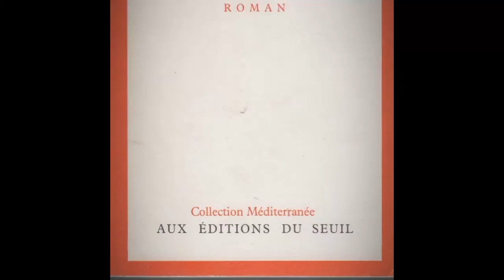Le vocabulaire du Dernier jour d'un condamné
المعجم اللغوي الذي سيسهل عليكم فهم أحداث رواية Le dernier jour d'un condamné.
لا تنسوا ترك تعليقاتكم المهمة لنا سواء كانت تحفيزية او نقذية لتشجيعنا على اعطاء المزيد.